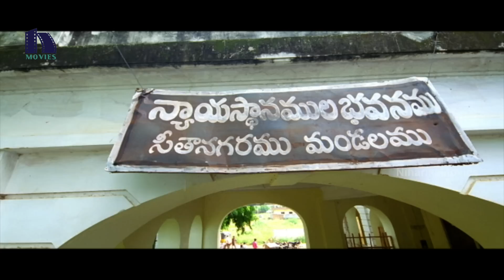అప్పులకు చక్రవడ్డీ కింద పిల్లల లాలిపాప్ లాక్కున్న రఘుబాబు - Latest Telugu Movie Scenes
Watch అప్పులకు చక్రవడ్డీ కింద పిల్లల లాలిపాప్ లాక్కున్న రఘుబాబు .

Starring: Aadi, Nisha Aggarwal, Sharada, Krishna Ghattamaneni, Vennela Kishore, Rao Ramesh, Chandra Mohan, Bhavna Ruparel, Raghu Babu, Jayaprakash Reddy and among others.
Director : G. Ashok.
Producer : K. Venugopal.